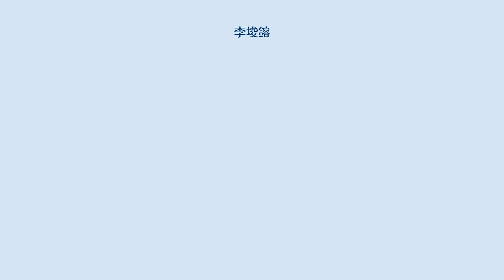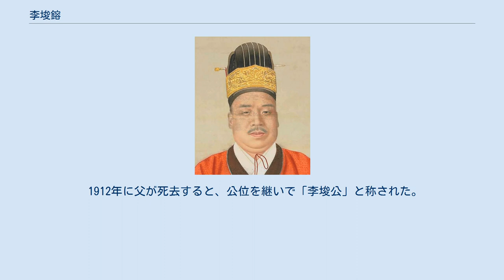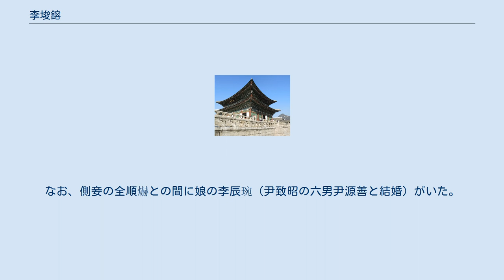李埈鎔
李埈鎔 李 埈鎔（イ・ジュニョン（朝鮮語読み）、り しゅんよう（日本語読み）、1870年6月25日 - 1917年3月22日）は、李氏朝鮮末期の王族、大韓帝国の皇族。
李王家の一族で、日本の公族。
 父は大韓帝国皇帝高宗の兄の李載冕（完興君・李熹公）。
母は洪氏。
興宣大院君の嫡長孫。
純宗・李王垠・李堈公の従兄弟。
養子に李鍝（李堈の次男）。
字は景極、号は石庭、松亭。
日本での名は埈。
李埈公。
 高宗とその妃と対立していた祖父の興宣大院君により、高宗の代わりの国王に意図されたが、活動はいずれも成功しなかった。
 1895年5月、親日派内閣大臣の暗殺を陰謀したという罪で捕まり、特別裁判所で死刑判決を受けた。
しかし、大院君の嘆願により、国王の特赦で流刑に減刑され、その年8月特赦で釈放された。
 1896年、乙未事変直後日本に留学した。
出国した後帰国が許されなくなり、日本に滞留してから1897年日本を出てヨーロッパ各地を視察。
1899年以後にはまた日本に戻り千葉県に閑居した。
 1907年高宗に代わり純宗が即位すると、朝鮮に帰国して「永宣君」に封ぜられ、雲峴宮に住んだ。
また陸軍参将となり、勲一等太極章ついで大勲李花大綬章を授与された。
 1912年に父が死去すると、公位を継いで「李埈公」と称された。
 1917年3月22日、死去。
跡継ぎの男子がなかったため、5月25日、従弟の李堈の次男の李鍝が養子となり、公位を継いだ。
なお、側妾の全順爀との間に娘の李辰琬（尹致昭の六男尹源善と結婚）がいた。
 永宣君埈鎔の親類・近親・祖先の詳細 璿源系譜紀略（荘祖懿皇帝子孫）